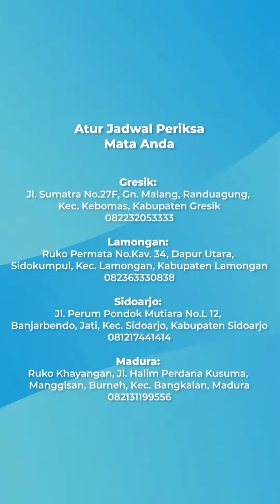Ada Bayangan Hitam dan Melayang di Mata, Apakah Itu?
Ada bayangan hitam dan melayang, apakah itu?
Pastinya bukan bayangan mantan ya Sahabat KMU 😁

Meski tidak berbahaya jika Sahabat KMU mengalami Floaters segera periksakan ke dokter mata ya
Karena jika tidak segera ditangani dengan tepat dapat menyebabkan kebutaan ☹️

Kalau kamu butuh informasi lebih lanjut tentang program, layanan, dan atur jadwal, langsung aja klik link di bio ya!
Selamat Datang di Channel Youtube Klinik Mata KMU!!

Kamu dapat menemukan info lengkap terkait Operasi Katarak atau umumnya dikenal sebagai operasi mata yang menjadi solusi utama bagi penderita Katarak dan dilakukan oleh spesialis mata profesional. Kamu juga dapat menemukan berbagai tips kesehatan mata mulai dari cara mengatasi mata kelilipan, mata kering, dll yang disampaikan atau bersumber dari dokter mata Klinik Mata KMU.